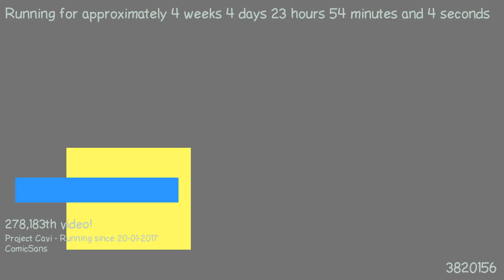1487800693 - Webdriver Cavi - O